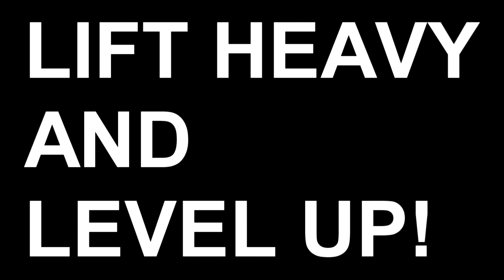Fortnite: 27 Kills in Team Rumble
I usually play Team Rumble as a warm up but I did so well, I decided to post it.